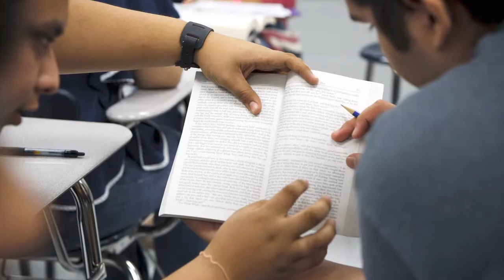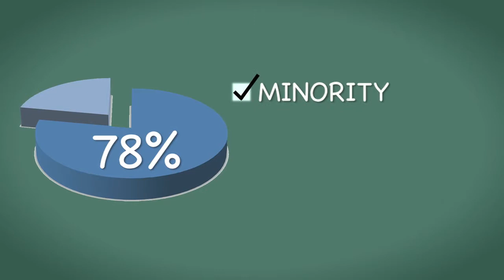Jobs For The Future - Overview